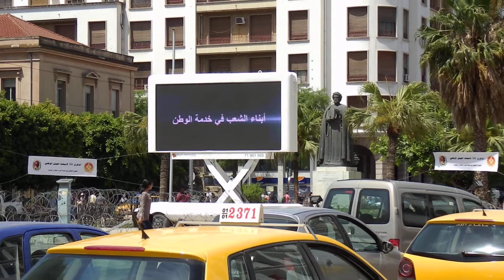media in - écran Numérique Av. Habib bouguiba Tunis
La Tunisie célèbre la commémoration du 58ème anniversaire de la fondation de l'armée tunisienne.